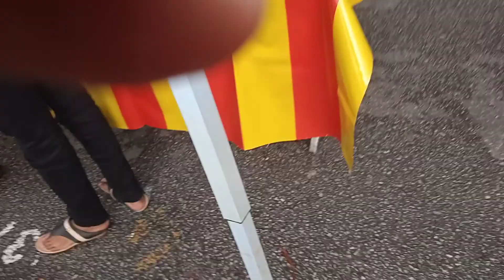pasar ramathon selayang baru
basmi kan srjk smjk uec